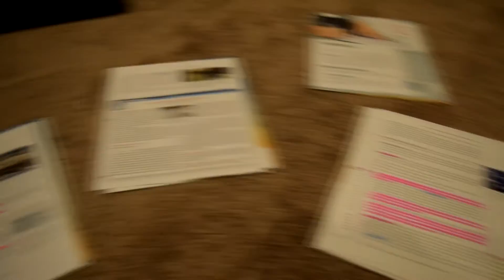The Cut Ep. 11 Chest, Triceps, Shoulders l Waba Grill l Being Sick Sucks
Getting over being sick, but still went to the gym to hit some chest, triceps and shoulders XD